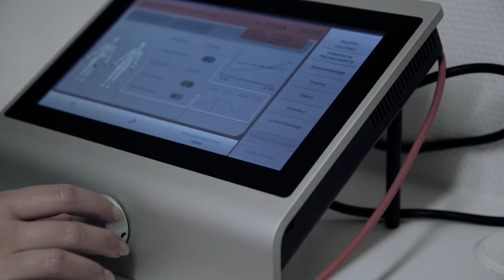Polyneuropathie – Symptome und Therapiemethoden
Bei der Polyneuropathie handelt es sich um eine Erkrankung des peripheren Nervensystems. Viele Betroffene berichten über Taubheitsgefühle, Kribbeln, Schmerzen und Lähmungen zunächst an den Füßen und Unterschenkeln und etwas später an den Händen. Hierfür gibt es viele Ursachen. Die häufigsten darunter sind Diabetes Mellitus, verstärkter Alkoholkonsum oder aber auch Erbfaktoren. Darüber hinaus gibt es weitere 250 Ursachen der Polyneuropathie. Viele Betroffene wissen nicht, ob sie wirklich eine Polyneuropathie haben. Mit den in der Praxis verfügbaren Messmethoden kann man dies eindeutig feststellen und eine entsprechende Therapie einleiten.